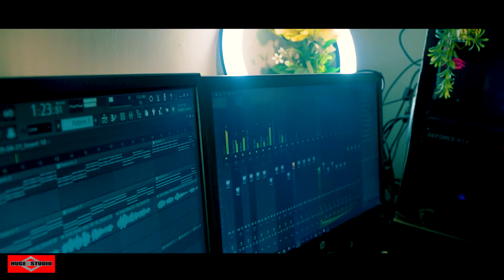তুমি আমার জীবন সাথী | Tumi Amar Jibon Sathi NEW VERSION | Tiktok Trending Song | Huge Studio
This is a bangla new song 2024 Song name তুমি আমার জীবন সাথী | Tumi Amar Jibon Sathi NEW VERSION Tiktok Trending Song Romantic Song 2024 Romantic Song Bangla 2023 and bangla song 2024. Bangla song 2024 hope fully you enjoy this song. মধুর কিছু সময় যে জীবনে আসে 😍 Modhur Kichu Somoy - Ei Vabe Jodi Kete Jai - Kichu Kichu Kotha and Tomay Dekhte Dekhte Ami Jeno Ondho Hoye Jai also jar kotha vebe shihoron Song is very musch popler in tiktok and likee.

Original Credit:
Song : Tumi Amar Jibon Sathi
Singer :  Sonu Nigam &  Alka Yagnik
Movie : Bidhatar Lekha

Cover Credit:
Singer: Khan Mohammad Rony
Music and Video: Bishal Ahmed

Tumi amar jibon sathi lyrics

তুমি আমার জীবন সাথী
তোমায় আমি ভালোবাসি
তুমি আমার সূর্যসোনা
তুমি যে চাঁদের হাসি
তোমায় আমি ভালোবাসি
তুমি আমার সূর্যসোনা

সারা জীবন এই মন
তোমার প্রেমেতে
চায় আরো যে পাগল হতে
তুমি এত কাছে তবু কেন মন
চায় আরো যে কাছে পেতে
দু’চোখ ভরে আজ তোমায় দেখি
তবু যে স্বাদ মেটে না
তোমায় আমি ভালোবাসি
তুমি আমার সূর্যসোনা

কতো স্বপ্ন জমানো চোখের পাতায়
শুধু যে তোমায় ঘিরে
ওগো তোমায় সাথে নিয়ে
দেখবো দু’জনে
সেই স্বপ্নকে নতুন করে
হা… এতো ভালোবাসে
তোমাকে মন
তবু যে মন মানে না

তোমায় আমি ভালোবাসি
তুমি আমার সূর্যসোনা
তোমায় আমি ভালোবাসি
তুমি আমার সূর্যসোনা